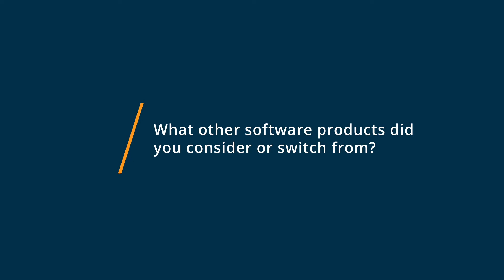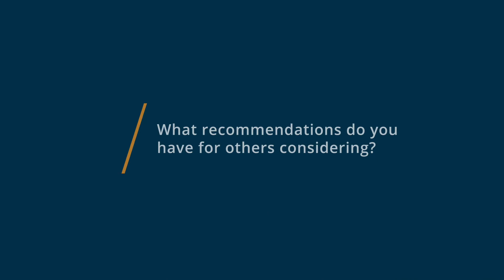Prezi Review: Unique motion and visual presentation tool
💡📘 Interested in Prezi? Browse Prezi reviews, pricing and compare with popular alternatives

Prezi Review 2021: Online presentation tool.

Prezi, the latest in presentation software, features a dynamic, flexible format that lets you move freely between topics and adapt on the fly, without having to flip through slides. By adjusting your delivery to focus on what interests your audience most, you get people invested and engaged through a whole new style of communication we call conversational presenting. The result? More meaningful dialogues and better outcomes for speakers + audiences alike.